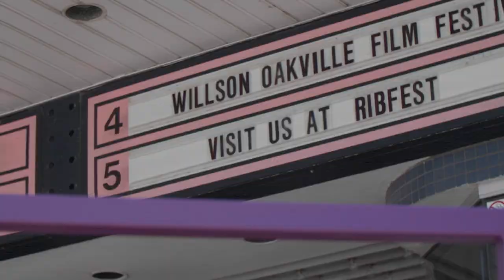Tim McInnerny visits the Willson Oakville Film Festival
The Talk–2019 Willson Oakville Film Festival interview for our Friday night GALA Eastern Canadian Premiere of  Sometimes Always Never, with the great British film and stage actor, Tim McInnerny (Blackadder, Notting Hill, Peterloo, Game of Thrones)